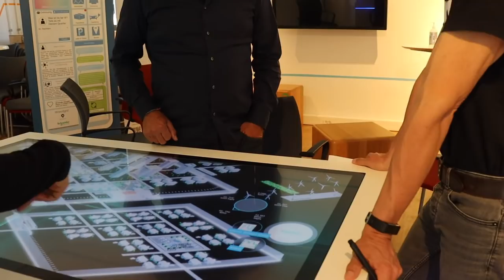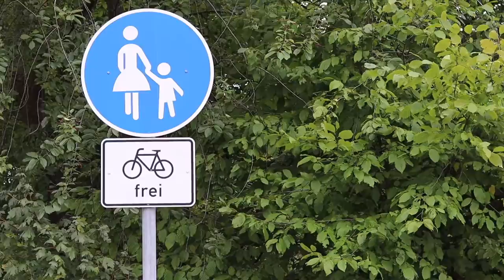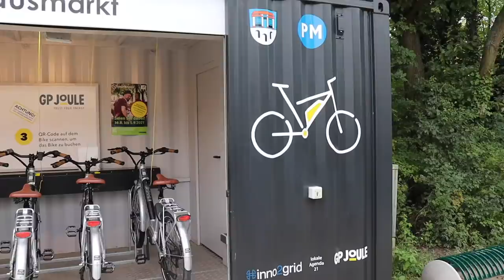ANGEBOTE statt VERBOTE | Mobilstation ergänzt das AUTO | Fahrrad vs. Auto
Der Kampf um das auto ist entbrannt. Fahrverbote, Tempolimit und mehr Fahrradwege sind die derzeit heissen Themen der Verkehrswende. Doch muss es ein entweder oder sein? Soll man das Auto fahren verbieten oder besser Alternativen schaffen?
Julian macht den Check und zeigt ein Angebot der Gemeinde Kleinmachnow welche den Weg des Angebots geht statt des Verbots.
Vor allem bei den derzeitigen Benzin- und Dieselpreisen eine Überlegung wert.